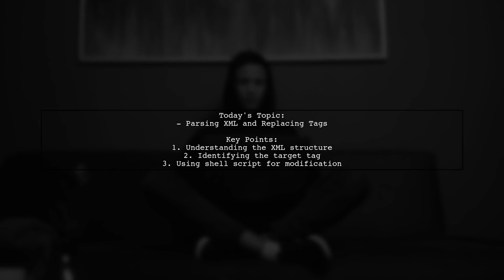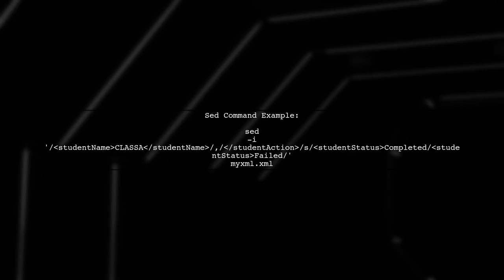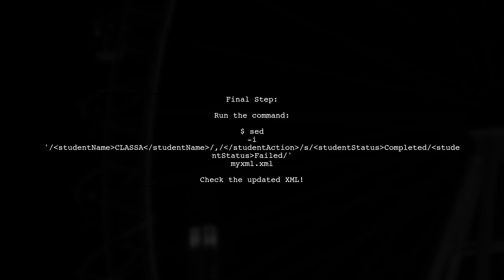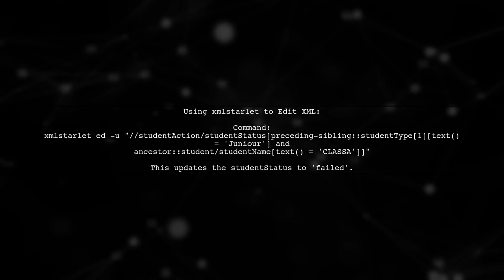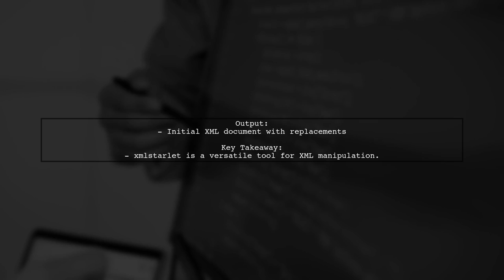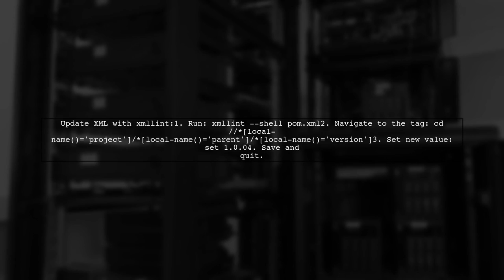How to Parse XML and Replace Specific Tags Using Shell Script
In this video, we’ll dive into the world of XML parsing and manipulation using shell scripts. Whether you're working with configuration files, data feeds, or any XML-based content, knowing how to efficiently parse and modify XML can save you time and effort. Join us as we explore practical techniques to replace specific tags within XML files, empowering you to automate your workflows and enhance your scripting skills.

Today's Topic: How to Parse XML and Replace Specific Tags Using Shell Script

Related to